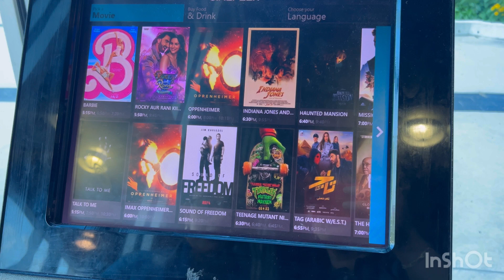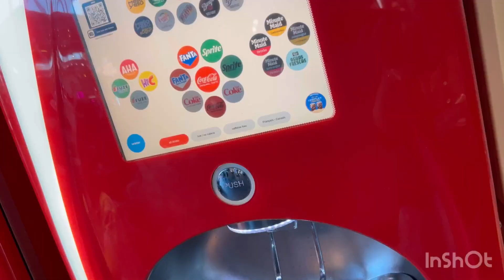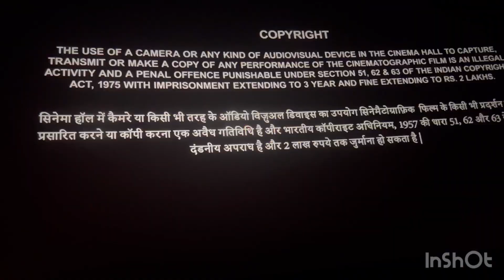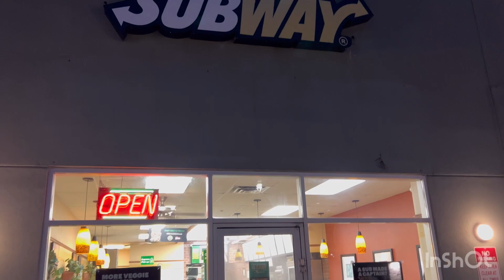4 August 2023 first vlog with movie Rocky aur Rani ki prem kahani